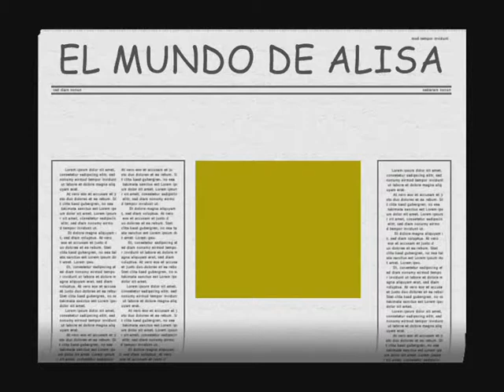El mundo de Alisa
Fotos para el recuerdo